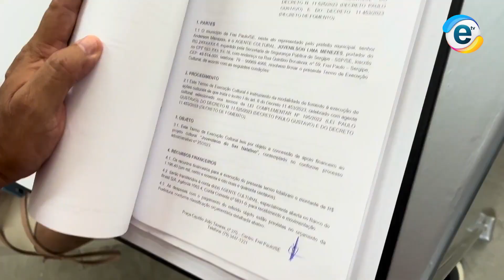Frei Paulo realiza evento de Assinatura de termos da Lei Paulo Gustavo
Prefeitura de Frei Paulo convocou proponentes de projetos aprovados pela Lei Paulo Gustavo para assinatura de termos de execução cultural.